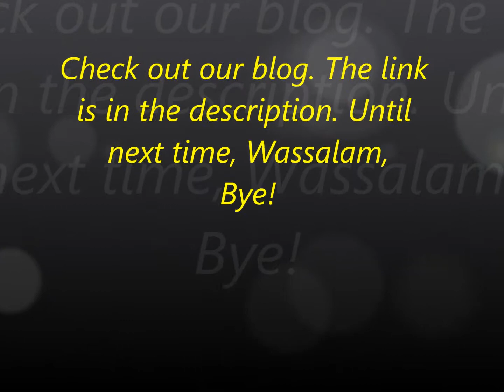Brothers In Deen - Ways to Remember Allah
Last time we looked at the Virtue of Remembering Allah. I didn't mention any ways to mention Allah in my last video so today I'm telling you a few ways to remember Allah. May Allah guide us all and give us all understanding. Ameen.